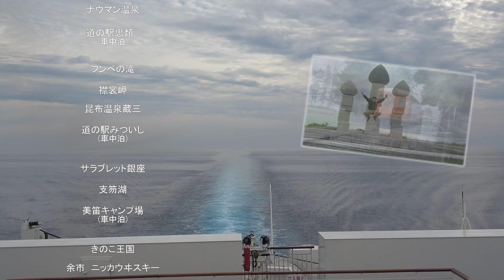2018年くるま旅エンディング集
2018年くるま旅エンディング集

2018年くるま旅の動画でエンディングを作った諏訪湖・能登・北海道の旅♫　このエンディングを使い2018年のエンディング＼(^o^)／
2018年度ありがとうございました。
良い年をお迎えください。

ＢＧＭ
DOVA-SYNDROME